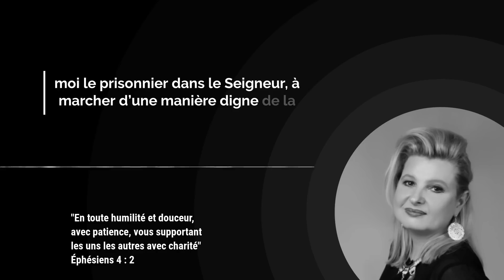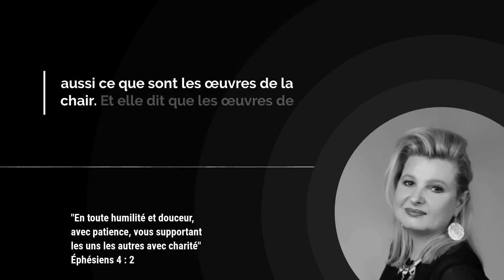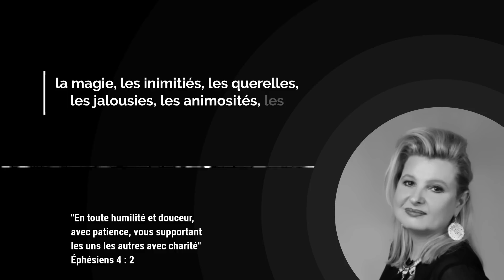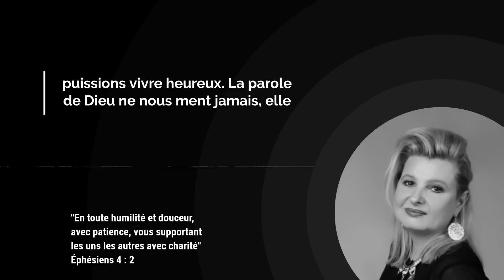Les œuvres de la chair vs le fruit de l’Esprit : choisir la vie abondante ! Avec Dorothée Rajiah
Vous pouvez télécharger gratuitement le livre de Pasteure Dorothée : *Parle et Déclare,*
un livre qui va vous permettre de transformer dès aujourd’hui votre vie à l’aide de la Parole de Dieu,
L’humilité, la douceur, la patience et l’amour font partie des fruits de l’Esprit. Ce sont des qualités qui nous rendent plus proches de Dieu et des autres. Quand nous choisissons de vivre selon ces principes divins, nous faisons rayonner l’amour et la joie autour de nous.

La Bible nous met en garde contre les œuvres de la chair, qui sont les manifestations du mal dans nos vies. Les inimitiés, les querelles, les jalousies et autres comportements négatifs n’appartiennent pas à notre nouvelle identité en Christ. Au contraire, le royaume de Dieu se manifeste à travers la justice, la paix et la joie par le Saint-Esprit.

Faisons ensemble un choix aujourd’hui : marcher selon l’Esprit et laisser les fruits divins imprégner notre vie. Vivons dans la sagesse et l’amour, écartant ainsi les œuvres de la chair qui ne peuvent que nous éloigner de la joie et de la paix que Dieu désire pour nous.

00:00 Introduction

00:28 Verset du jour

00:53 Méditation par Dorothée Rajiah